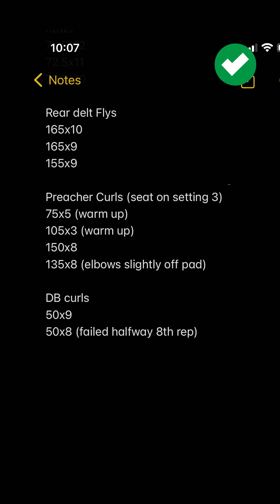3 mistakes to AVOID when you first start LIFTING!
Here are 3 common mistakes people make when they first start working out. Number 1, prioritizing volume over intensity. Always remember, it is not the quantity of sets you do in the gym that facilitates growth, but rather the quality of those sets performed. Yes obviously, you need to do enough in order to produce a meaningful stimulus, but if you’re not dialing in your technique and training close to failure, it won’t ever matter how many you do. Number 2, not tracking your progress. For beginners it's super common to just go into the gym and hit a random workout without ever writing anything down, but this is just not what you want to do. You shouldn’t be doing different workouts every single time you step foot in the gym, as this’ll just make it extremely difficult to track progress, instead you wanna pick a weekly routine that you can stick with, and have some way of keeping track of each workout, even if it's just in notes, so that you can actually aim to progress between every session. And finally number 3, arguably the most important, eating enough protein. No matter how good your training is, if you are not providing your body with enough protein, then it’s just not gonna be able to actually take that stimulus from your training and transform it into muscle.

Biscuit (Prod. by Lukrembo)

About Me: I'm a college student with a passion for fitness hoping to make it my career. I started training in early 2019 and have devoted a big portion of my life to it ever since. Now, with the help of this amazing community I've been blessed to be a part of, I will try my best to give back the information I've learned for those hoping to embark on a journey of their own.